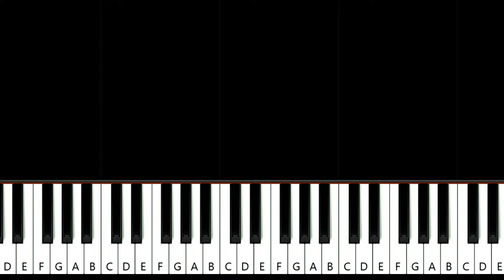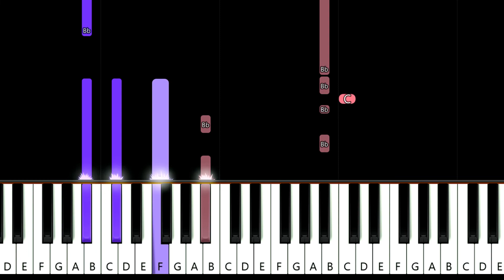Robin Schulz - Sugar ft Francesco Yates (piano tutorial)